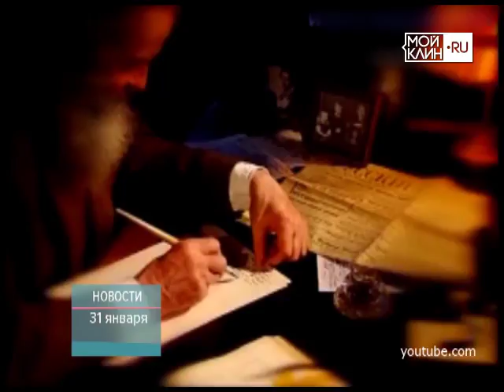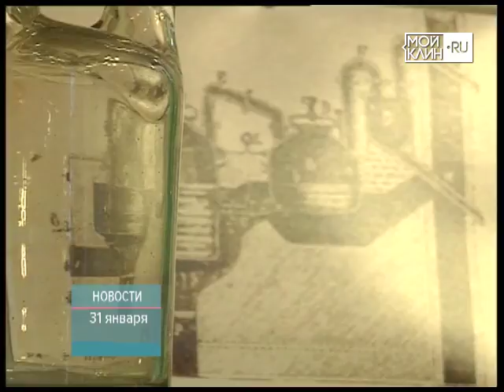ТНТ-Поиск: День рождения русской водки